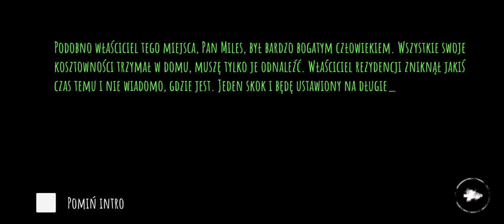eyes the horror game all jumpscere part 10 krasue , Czesław , dobry piesek , ursula